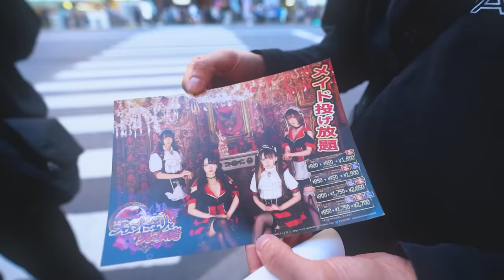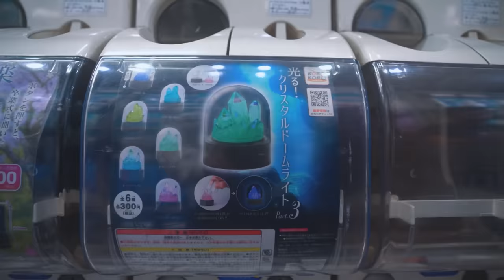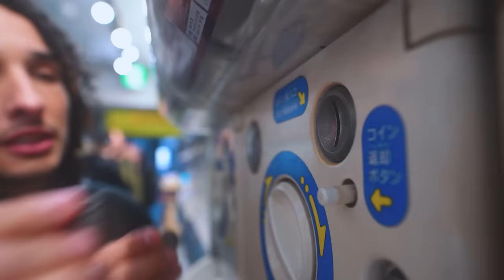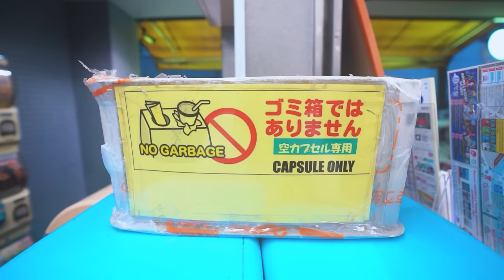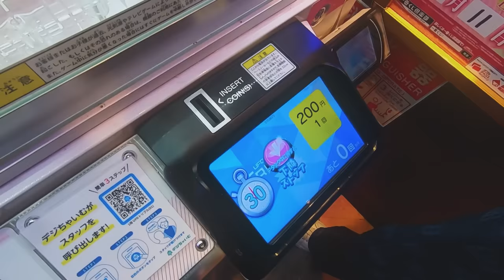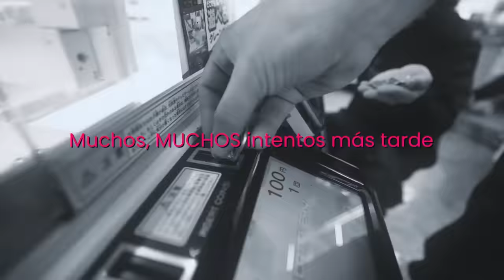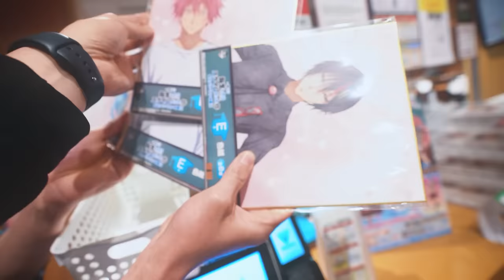PAGUÉ 10MIL YENES EN ESTA MAQUINA DE GARRA, LAS MAS EXTRAÑAS DE JAPÓN | LOS RULÉS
Estamos en Akihabara, la capital mundial del anime la cultura manga, en este barrio hay miles de maquinas de garra y no vas a creer todo lo que gaste para conseguir un premio! La gente se vuelve loca aqui!

Para hacer este viaje contactamos a los mejores guías en Tokio, Hernan y Agus, ellos hablan español y japonés asi que si planeas visitar este gran país te recomendamos contactarlos

Les amamos mucho 💙💚
Diego y Jorge.